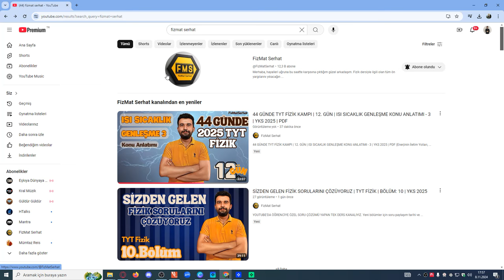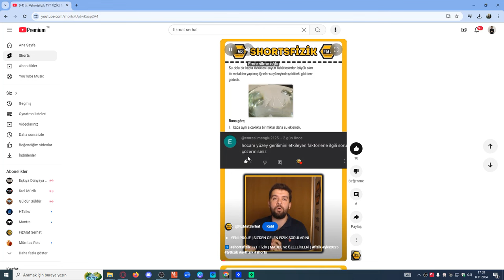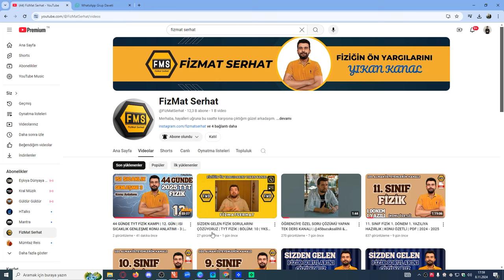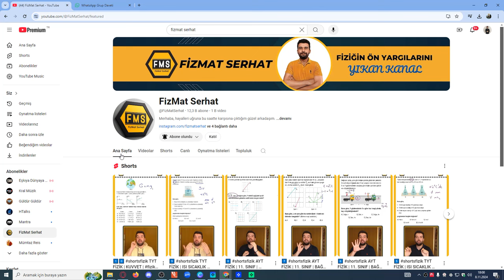FİZİK SORULARINIZI ÜCRETSİZ ÇÖZDÜRMENİN 3 YOLU | DETAYLI TANITIM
FİZİK SORULARINIZI "ÜCRETSİZ" ÇÖZDÜRMENİN 3 YOLU

1. YOL | WHATSAPP GRUBUMUZ ARACILIĞIYLA

Büyük bir çoğunluğu öğrencilerden oluşan ve bir çok Fizik Öğretmenimizin de soru çözüm kısmında destek olduğu WhatApp gruplarımıza atacağınız sorularınızın çözümlerine çok kısa sürede ulaşabilirsiniz.

2. YOL | SİZDEN GELEN FİZİK SORULARINI ÇÖZÜYORUZ

Yapamadığınız veya çözülmesini istediğiniz Fizik sorularınızı "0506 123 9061" numarasına whatsapp üzerinden gönderdiğiniz takdirde YouTube kanalımızda "SİZDEN GELEN FİZİK SORULARINI ÇÖZÜYORUZ" videosuyla çözüyoruz. Her videoda 50 soru çözülüyor. İstediğiniz sayıda soru atabilirsiniz.

3. YOL | SHORTS FİZİK

Kanalımızın shorts (kısa videolar) bölümünde paylaşılan videolardan herhangi bir tanesinin altına çözülmesini istediğiniz konuyu ya da soruyu yorum olarak yazmanız yeterlidir. Yorumunuza uygun olarak soru seçimini yaptıktan sonra videosunu izleyebilirsiniz.

Güzel çocuklarım sınav süreci boyunca çözemediğiniz tüm Fizik sorularını ücretsiz olarak çözdürmenin 3 yolunu sizlere anlattım.

3 yol da tamamen ücretsiz olup hangisini tercih edeceğiniz tamamen sizin inisiyatifine bırakılmıştır.

FİZMAT SERHAT kanalı olarak Türkiye'deki tüm öğrencilerimize ücretsiz Fizik dersi hizmeti vermeye devam edeceğiz.

YKS 2025
TYT 2025
AYT 2025
MSÜ 2025
YKS FİZİK
TYT FİZİK
AYT FİZİK
MSÜ FİZİK
FİZİK KAMPI
ÜCRETSİZ SORU ÇÖZÜMÜ